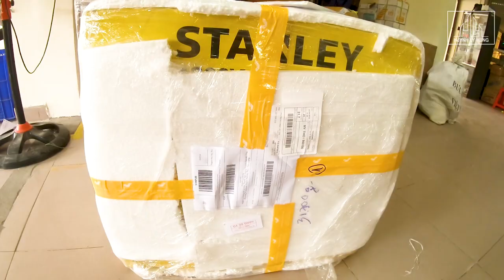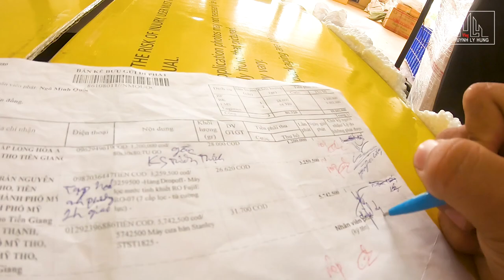HLH Vlog - Máy Cưa Bàn STANLEY 1800W